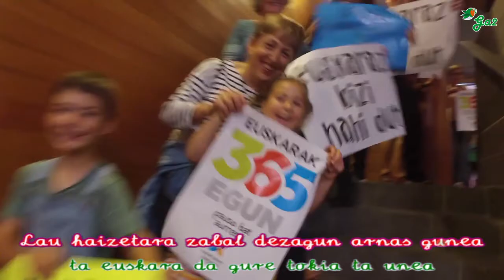Arnas euskara (Lip dub Tolosan M7)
2017ko maiatzaren 27an Tolosaldeko euskalgintzak egin duen Lip Duba.

Hitzak: Oihana Iguaran
Musika: Zigor Sagarna
Moldaketa: Laket taldea

ARNASTU EUSKARA

Korronte txiki baten
eraz
hasiak fin
zurrunbiloan goaz
hegaz
elkarrekin
haize-errota berriz
xarmaz
bete dadin
euskaraz har ezazu
arnas
ta putz egin

Aharrausian hasia
hauspoz
ta kalera
arnasestuan bide
askoz
ta aurrera
hasperen eta zotin
saltoz
biharrera
gaur irrintzi bat da ta
zatoz
ospatzera

Lau haizetara
zabal dezagun arnas gunea
gu haize gara
hizkuntza baten hauspo xumea
indar ufada
hitzarekiko begirunea
ta euskara da
gure tokia ta unea

Hots hutsa ez da hitza
hitza ez da hots hutsa
hitzetatik hizkuntza
hizkuntzatik ahotsa
ahotsez eman hatsa
hatsa hauspotuz bultza
herria zen gorputza
hizkuntza da bihotza

Euskal musikaren txokoa karaoke formatuan.
Basque music